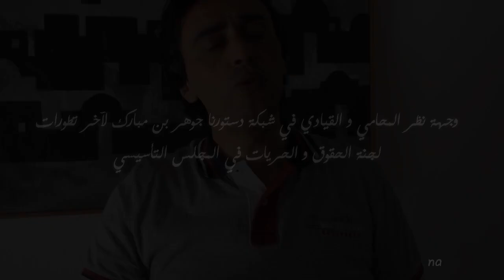جوهر بن مبارك : تطورات لجنة الحقوق والحريات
في لجنة الحقوق و الحريات في المجلس التأسيسي، تم مؤخراالاتفاق مبدئيا على 20 فصل سيقع تعديلهم في الآسابيع المقبلة. توجهنا إلى المحامي و القيادي في شبكة دستورنا جوهر بن مبارك لكي نسمع وجهة نظره لآخر نسخة لهذه الفصول مواكبتا لتطورات لجنة الحقوق و الحريات.